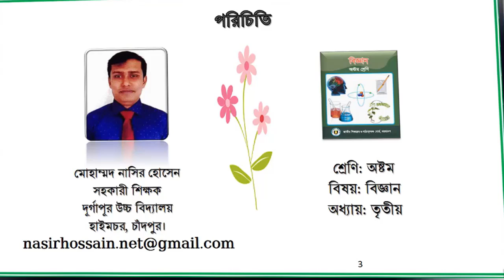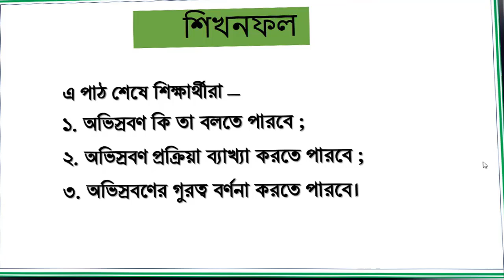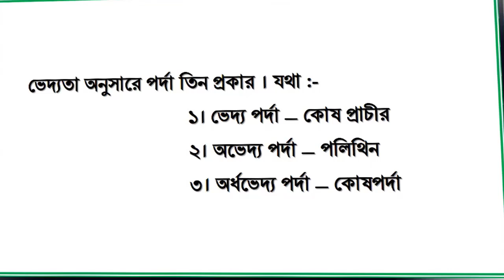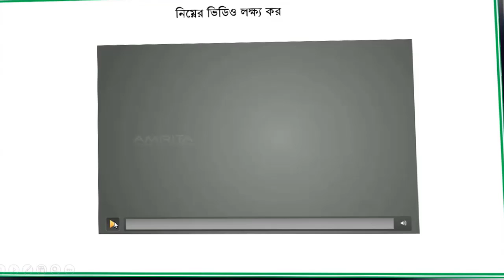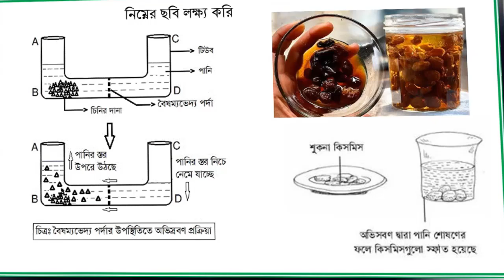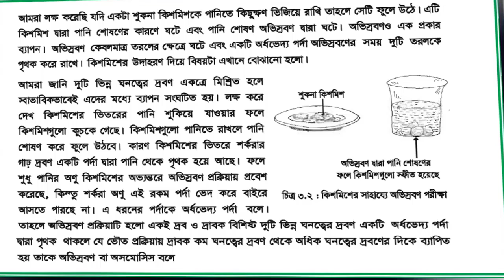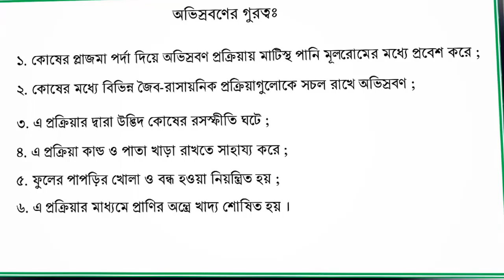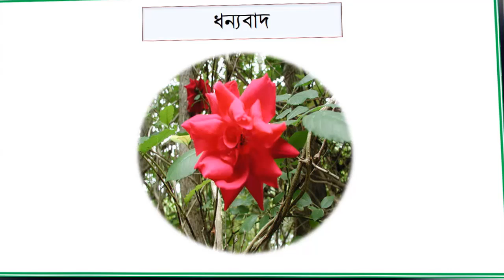অভিস্রবণ প্রক্রিয়া ও এর গুরুত্ব, বিষয়: বিজ্ঞান, শ্রেণি: অষ্টম, অধ্যায়: তৃতীয়